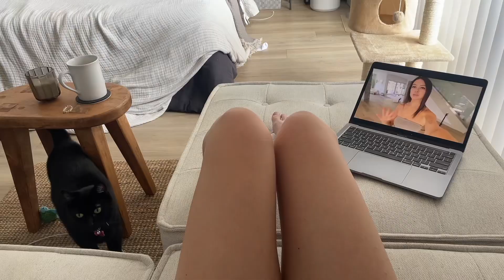Spend the day with me : 24 year old nanny edition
My average day as a twenty four year old nanny